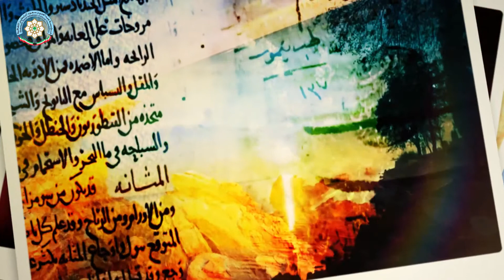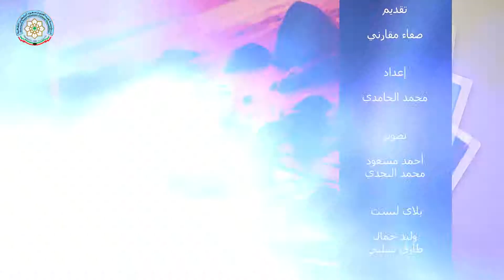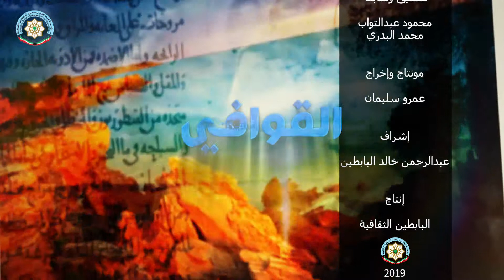برنامج القوافي الحلقة الثامنه ( 2019 ) .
تابعوا برامج "البابطين الثقافية" على التردد التالي  :
قناة البوادي
Nile sat
freq :11555 MHZ / 27500 / v / 3/4
Arabsat